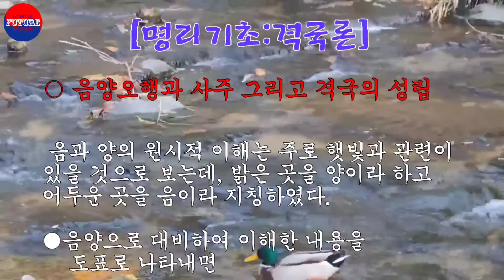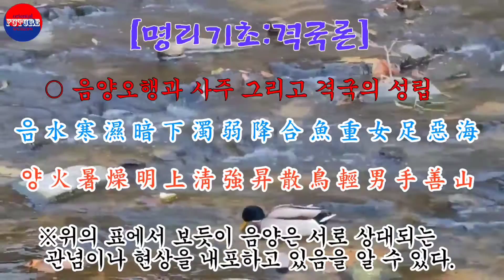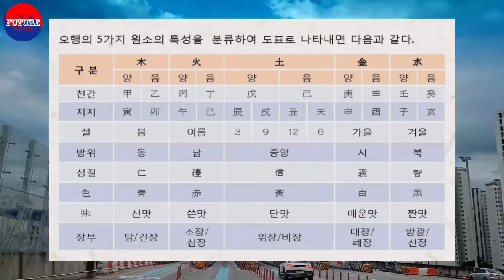내사주 내가볼때까지 [3분 강의] 명리기초 격국론1 음양오행과 사계절